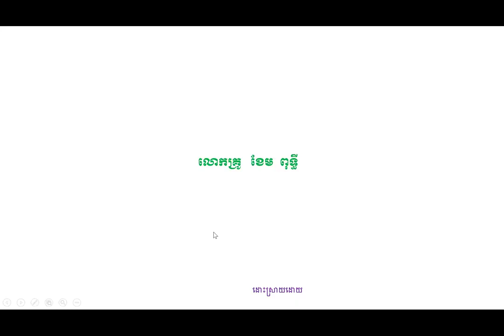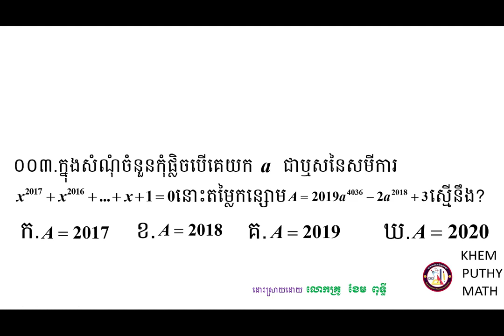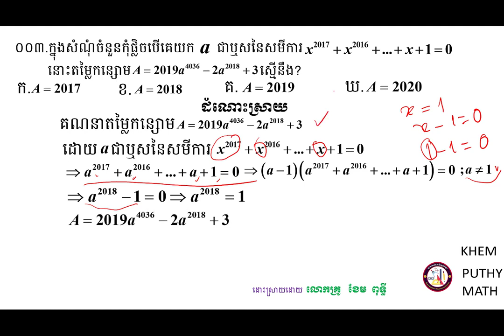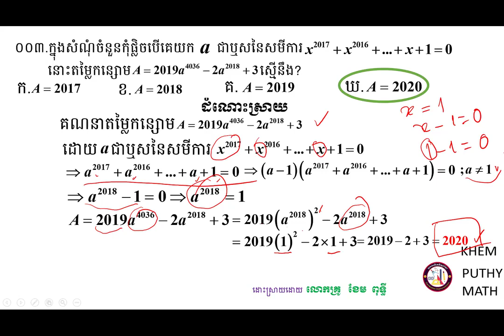How to find sum of one value in expression